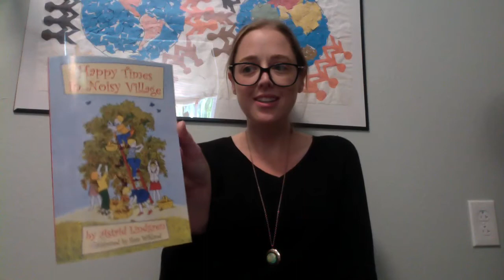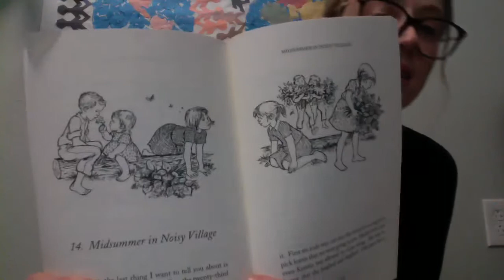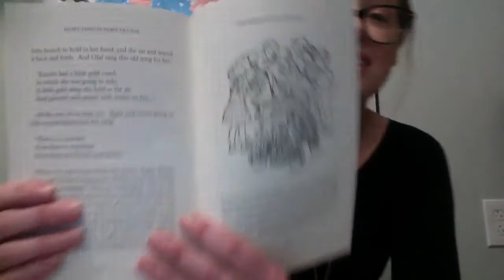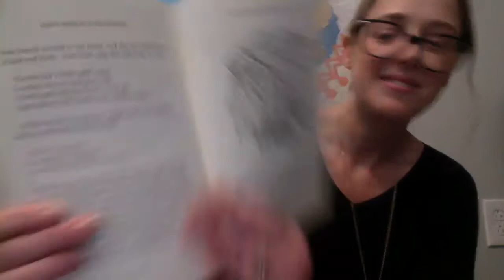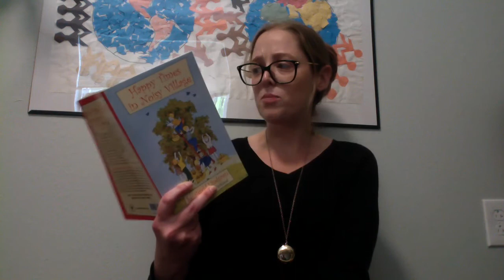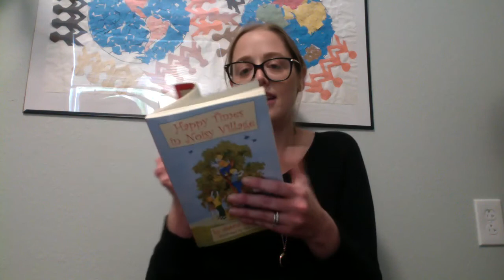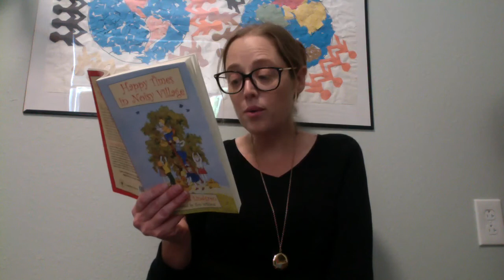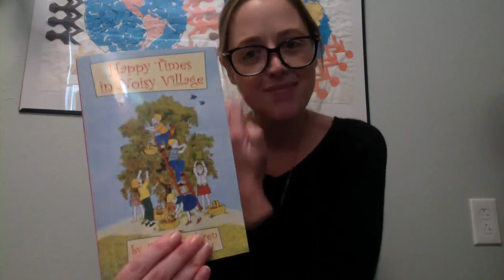Happy Times in Noisy Village: Chapter 14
Chapter 14: Midsummer in Noisy Village